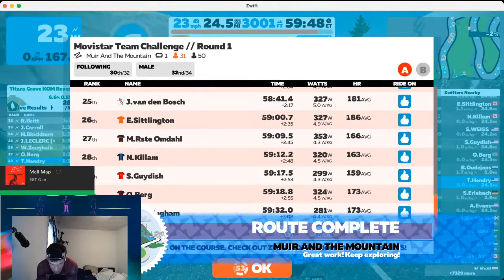Multistreaming with Restream.io